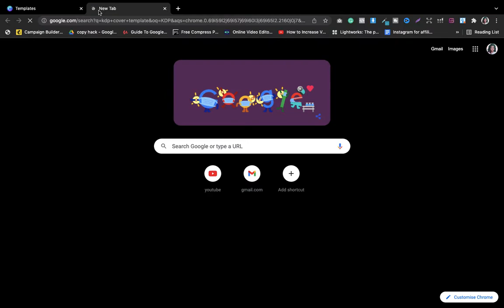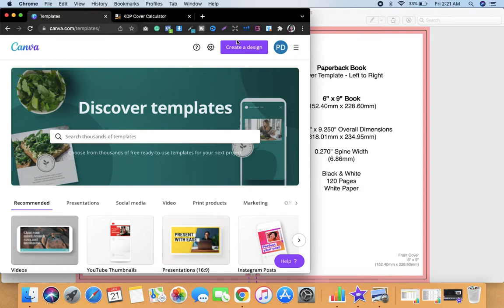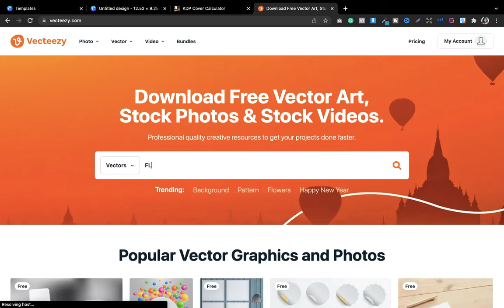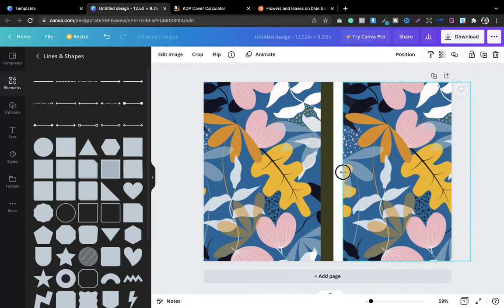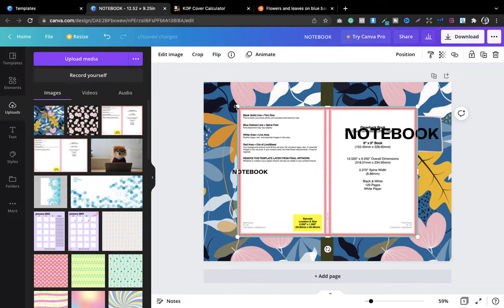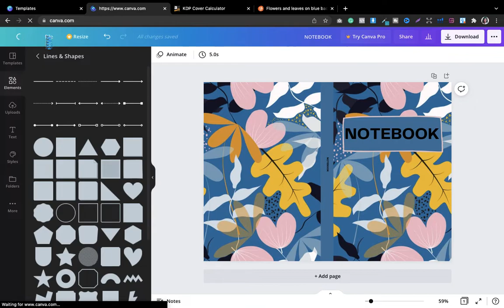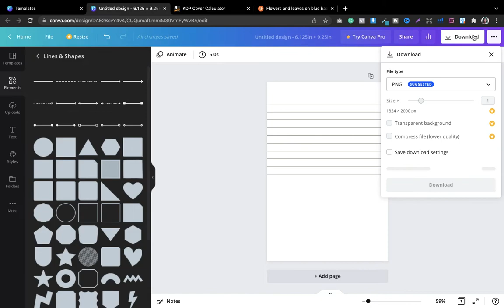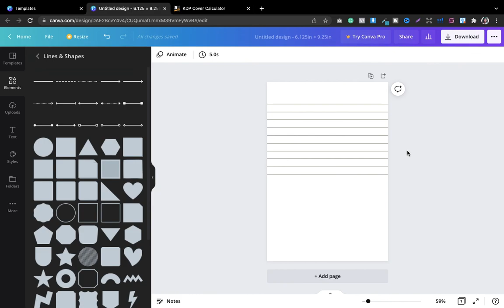[HINDI]: KDP Low Content Books Step by Step (FREE)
If you're having problem publishing your interior, the quickest way to solve the problem is go to my PAYHIP shop (link in description below), download the free 120 page lined interior and just upload that to KDP.

In this video, hm bat krne wale hain kdp low content books upload,kdp low content books tutorial hindi,kdp me books kaise banaye,kdp me books kaise dale,kdp notebook cover design,kdp notebook,kdp notebook interior canva,kdp notebook size,kdp notebook interior ke bare me.

Agar apko kdp me preshani ho ri hai to ye kdp notebook tutorial,kdp notebook tutorial hindi,kdp amazon step by step,kdp amazon notebook,amazon kdp tutorial hindi video ko jarur dekhein.

Thank you for your support! The examples in this video are for illustration purposes only.